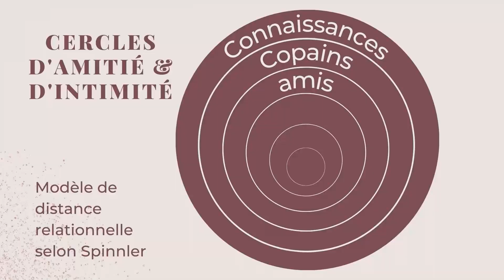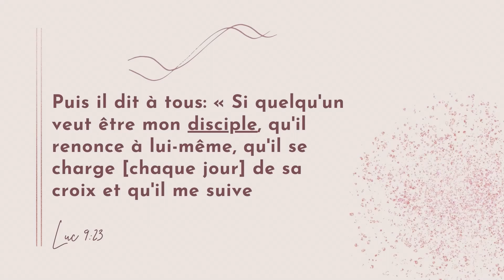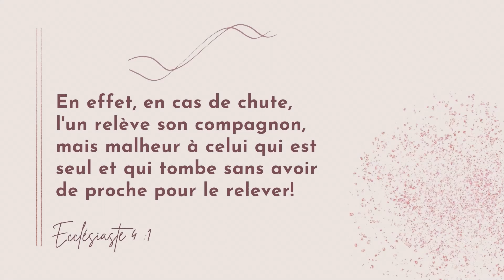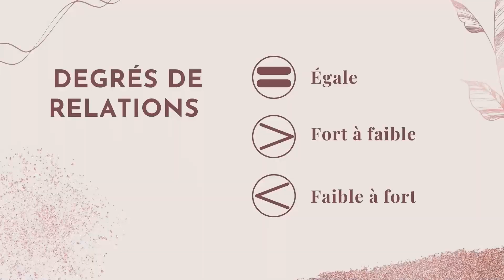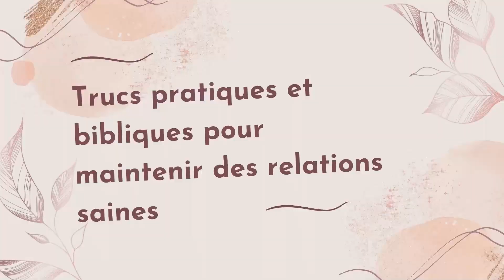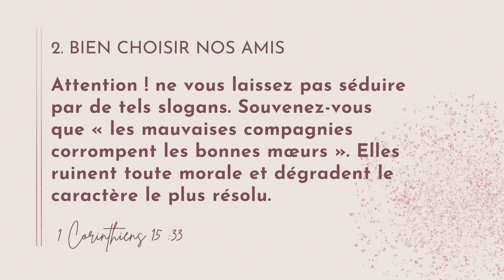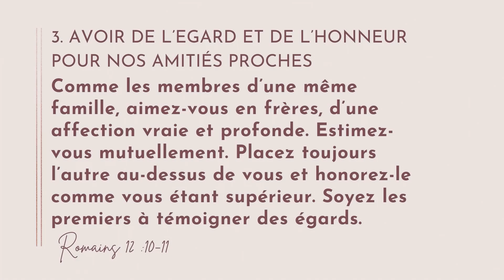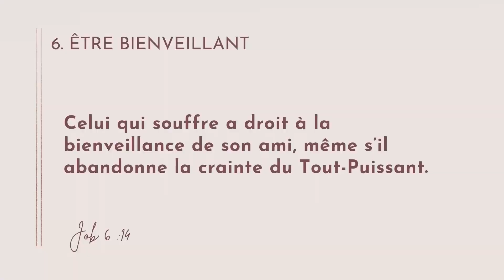Amitiés et relations | Pasteur Mathieu et Pasteure Vanessa Turpin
Amitiés et relations
Pasteur Mathieu et Pasteure Vanessa Turpin
Mardi le 14 février 202

Passage clé: proverbe 17:17
"L'ami aime en tout temps, et dans le malheur il se montre un frère."

Quel genre de relations ou d'amitiés peux-tu dire que tu as et quels en sont les degrés?